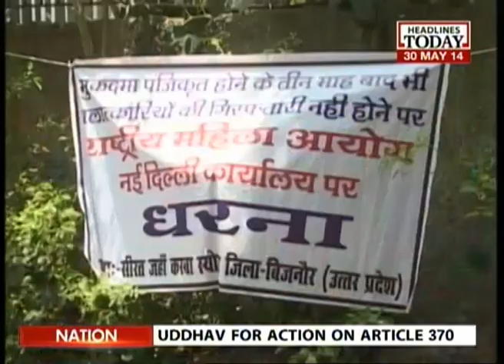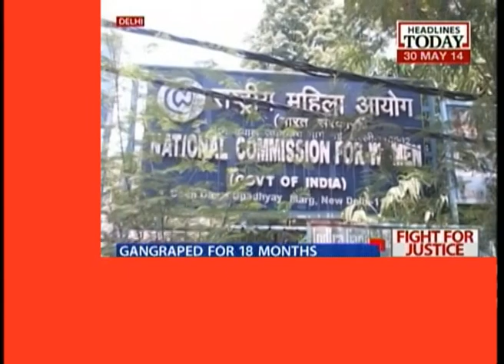Moradabad girl gang raped for 18 months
After being gang raped for 18 months, a young girl from Moradabad, tired of running from pillar to post seeking justice is now sitting outside the National Commission for women in the capital in protest.